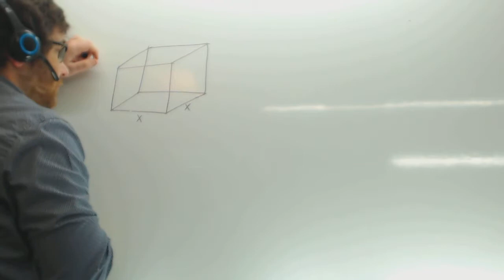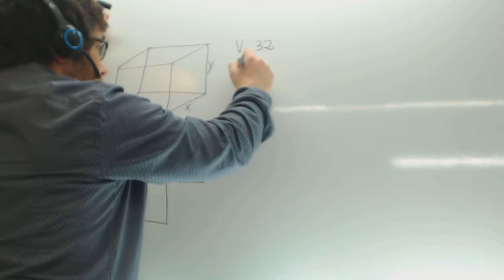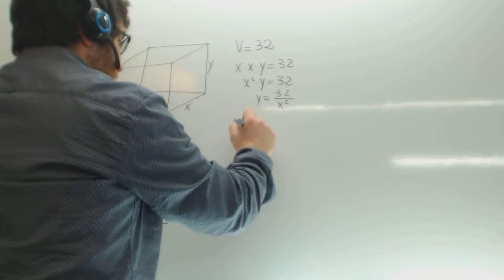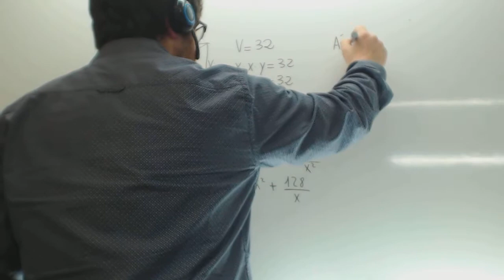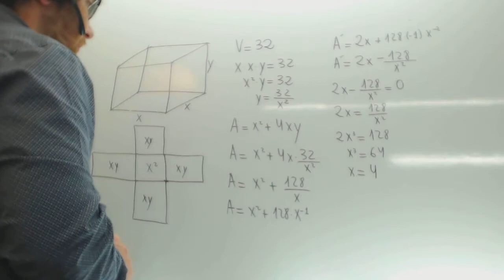Optimizacion Caja en forma de cubo Matematicas Selectividad Academia Usero Estepona